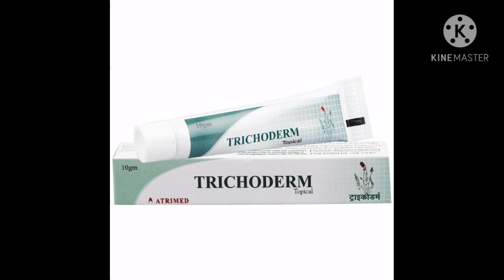Ayurveda patentproducts - TRICHODERM skinproblems fungalinfectons itching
Detailed information about trichoderm